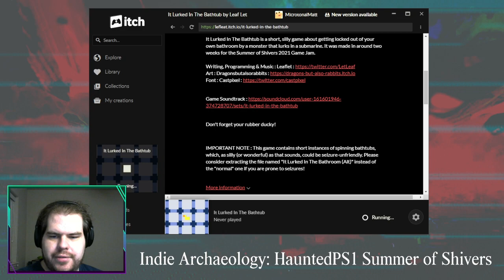It Lurked in the Bathtub [Haunted PS1 Summer of Shivers Jam]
Watch me play indie games, paint, and more live on twitch